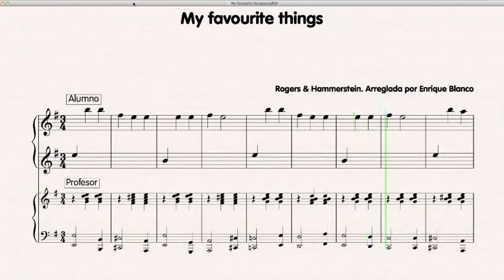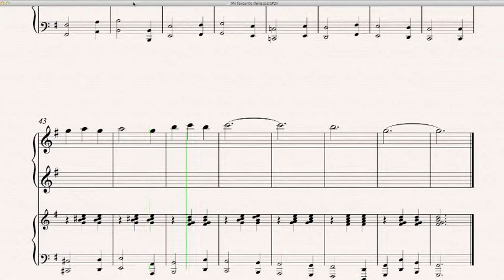My Favourite Things